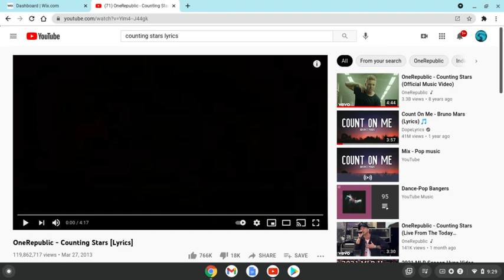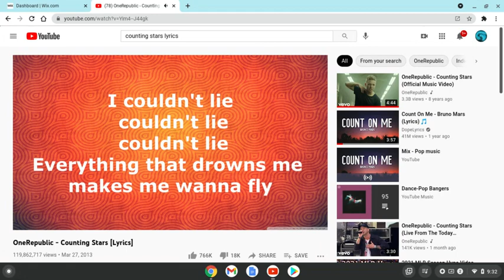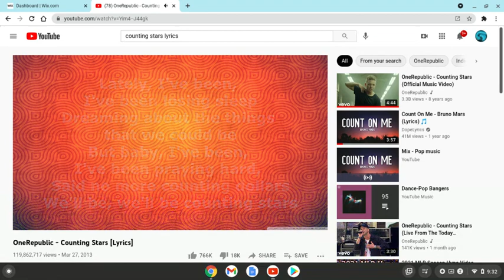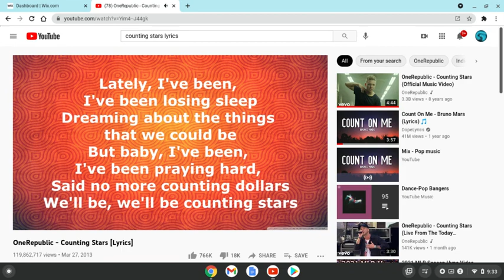counting stars cover